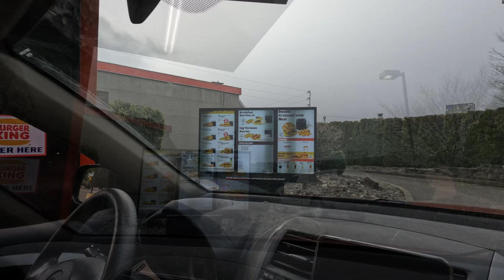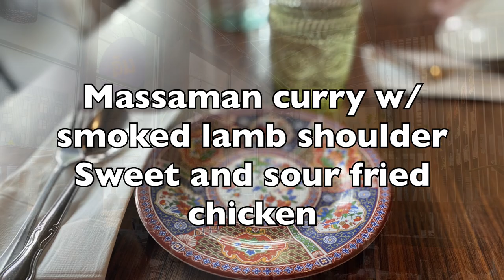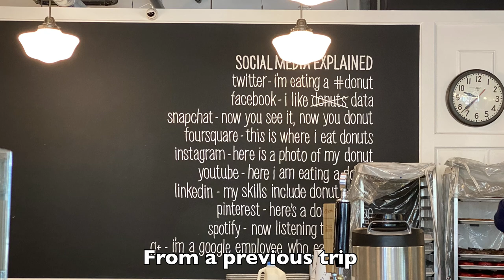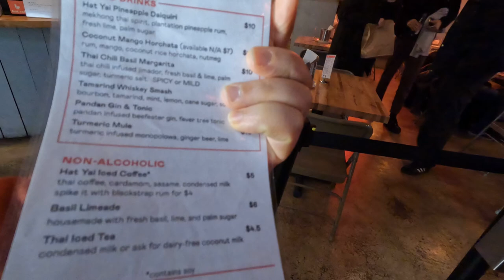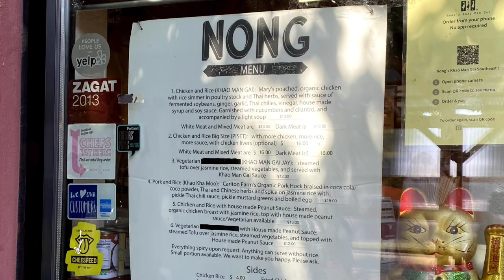What to eat and do in Portland, Oregon!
We love food-driven day trips! In this episode, we’ll bring you along our day trip to Portland, Oregon! We’ll tell you about what we love to eat and do! It’s going to be a delicious episode :) See below for links to the restaurant page.